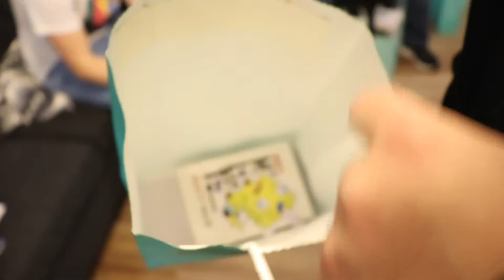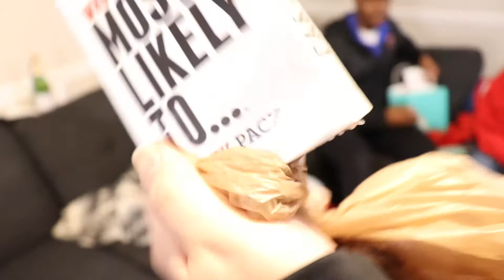CHRISTMAS GIFT SWAP!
For this episode of East Coast Avengers, we decide to play our version of Dirty Santa! We hope you enjoyed this vlog and had a laugh or two at least!

You can also listen to new episodes on our podcast every Thursday morning on almost all streaming platforms including: Spotify, Apple Podcasts, Anchor, etc.!